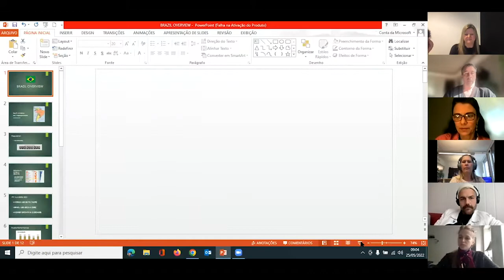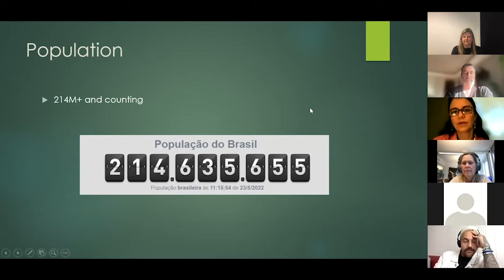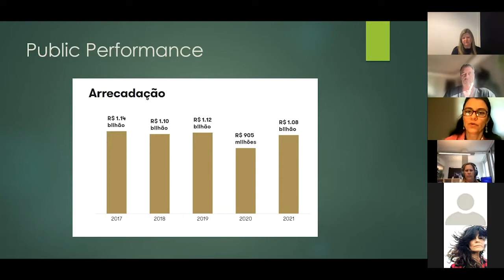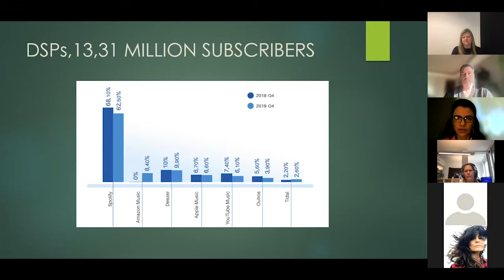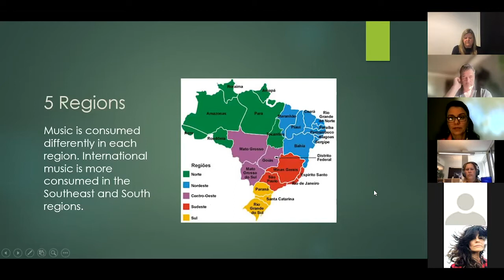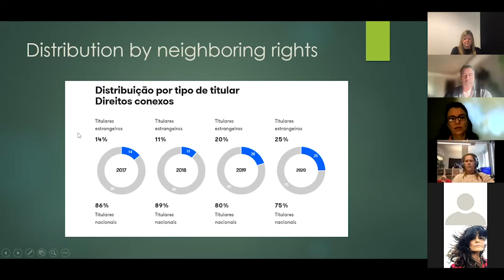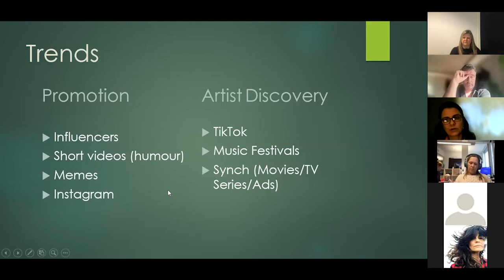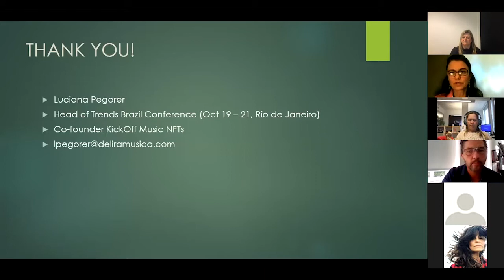Discovery Session Brasil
I denne Discovery Session leder Luciana Pegorer, Music Norway sin markedsveileder fra Brasil, oss igjennom et digitalt seminar med innføring i det brasilianske markedet. Sammen med Alexandre Wesley (Director of Shows, Festivals and Brand Relations at Som Livre), Thiago Endrigo (Elemess, Founder and partner of TEJA) og Renata Gomes (Ingrooves BR, MKT and Comm Strategy Director) hadde de en gjennomgang og samtale om hvor du skal begynne og hvordan du skal gå videre dersom du merker en etterspørsel eller ønsker å satse mer i Brasil.

Discovery Sessions er en rekke digitale seminarer som fokusere på innsikt i emerging markets i samarbeid med NOMEX.

English: Latin America is the part of the world where sales of recorded music increase the most, and Brazil is the country in the region that is most successful. The digital services have received a real boost in recent years, mainly due to better internet in the country.

On May 25, Music Norways marketing advisor Luciana Pegorer, put together a two hour program that gave a quick introduction to where to start and how to move forward if you want to invest more in Brazil, or when you start noticing a certain demand.

Music Norway is the Norwegian music industry's export facilitator and promotional organization.